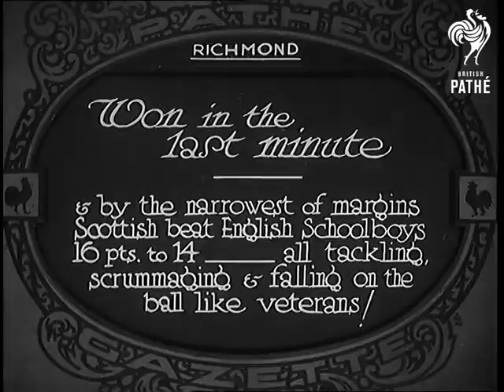Won In The Last Minute (1933)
Full title reads: "Richmond. Won in the last minute and by the narrowest of margins Scottish beat English Schoolboys 16 pts to 14 - all tackling, scrummaging and falling on the ball like veterans!"

Richmond, Greater London / Surrey.

Various shots of England v Scotland Schoolboys rugby match. We get to see several trys scored .
 FILM ID:693.11